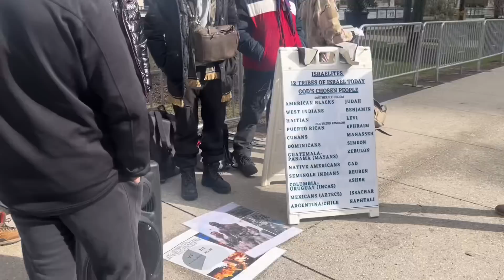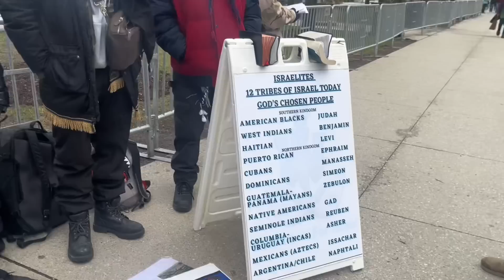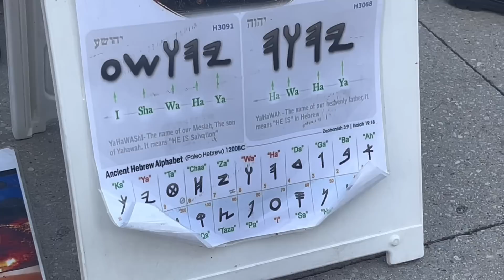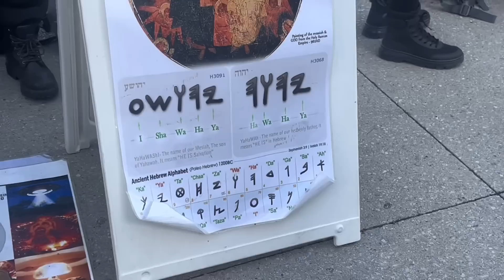Brother Says "Israelite Stuff Doesn’t Interest Me" But Servants Of The LORD Gave Him His NATIONALITY